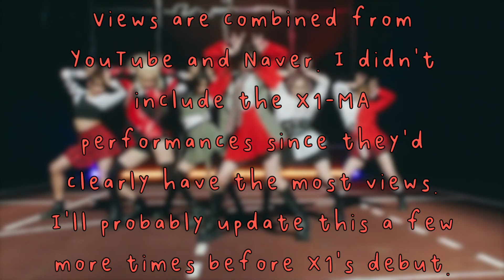Least To Most Viewed Produce x 101 Performances (Group Battle to Debut Evaluation) [Youtube + Naver]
These are all of the Produce x 101 performances ranked from least to most viewed!

I did combine the views from YouTube and Naver, and excluded any audition performances since there's so many clips of them online, it's hard to find which ones are the actual auditions or just other clips.

I also excluded the X1-MA performance because it'd clearly be #.